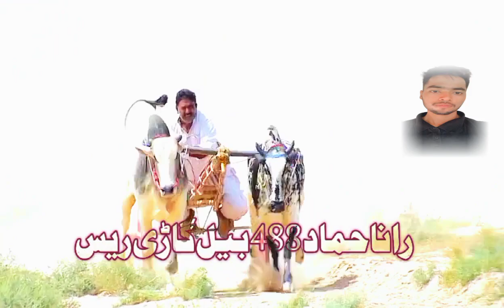August ki total friya